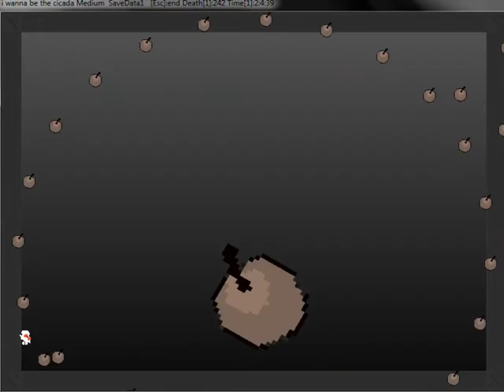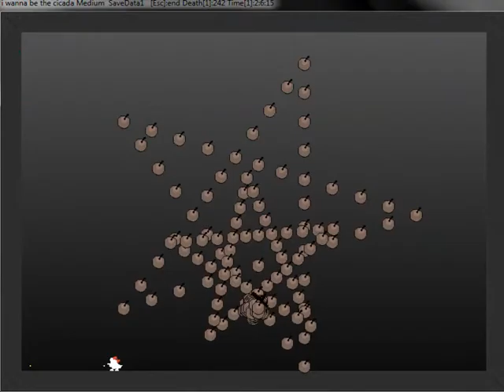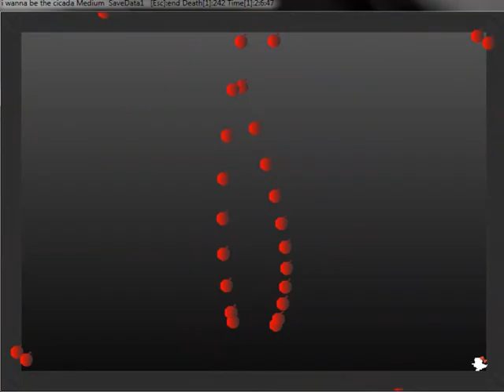I Wanna Be The Cicada - Clear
A W E S O M E      A V O I D A N C E

Creator: kr 01
Time: 02:08:02
Deaths: 242

No sabia nada del jefe después del minuto 02:30